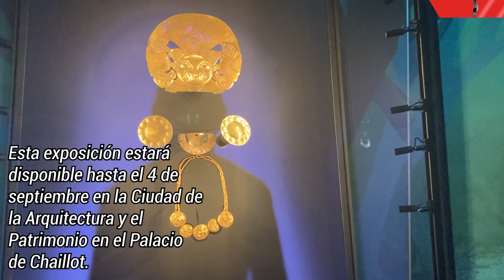"Machu Picchu y los tesoros del Perú" se exhibe en París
En París se realiza una espectacular exposición en la que Perú es protagonista. "Machu Picchu y los tesoros del Perú", es un proyecto conjunto de World Heritage y el museo Larco, de Lima.